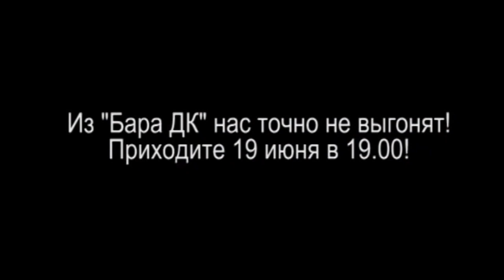Звёздное приглашение U.G.OSLAVIA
19 июня 19.00 "Бар ДК"